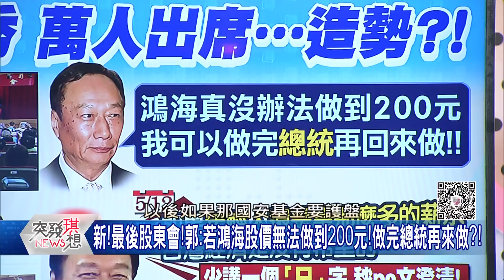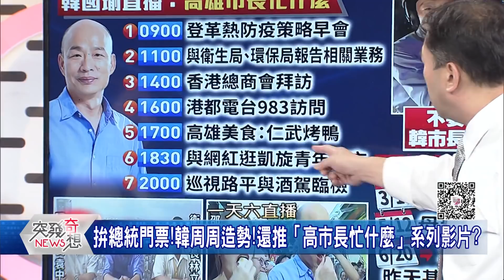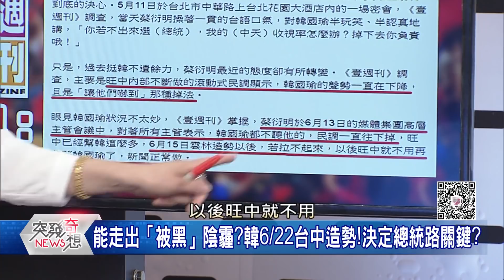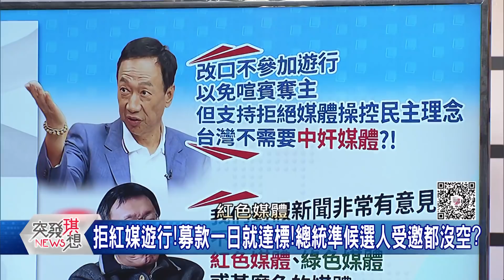爆!韓國瑜用人爭議再起?招待所女主人!今成韓的高捷監察人?【突發琪想】20190621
●評價兩極?有人讚魄力!有人仇富!郭董與年輕選票距離…?

●豪宅開箱外!郭還邀網紅家中暢談…引爆鄉民正反激戰?!

●連直播六行程!韓轟:把我剪輯的像草包?到政院像丐幫…?

●國中生嗆他!問邁也被酸!直播被抓包!當反韓氛圍起…?

●開招待所→高捷監察人!韓:用人標準是清廉!熱情!專業?!

●驚!傳習大衛星監控6/23凱道遊行?What!這是啥假新聞?

來賓